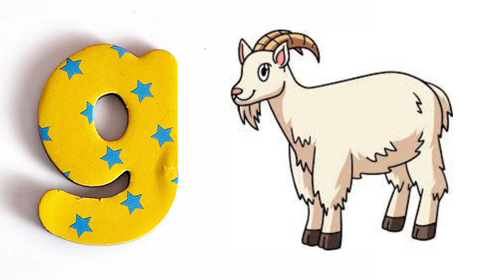Learn Alphabet Letter Sounds | Phonics Sounds | ABCD | A For Apple B For Ball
This video introduces the letters of the alphabet and the phonetic sound they make which will help your child to begin to read and write simple words.  In this video each letter and sound has a picture example of a word starting with that sound.

Teach Children the letters and sounds of the Alphabet to help them to read and write.
Begin to read and write
Learn The Alphabet
ABCDE
A to Z
ABC
Best preschool learning video
Teaching toddlers
A is for Apple, B is for Ball, C is for Cat
English Teacher helping you to teach your kids
Alphabet song nursery rhyme
Alphabet for
Phonics
Learn To Read Using Phonemics
Learn To Read Using Phonics
Blending To Read
Learn Letter Sounds